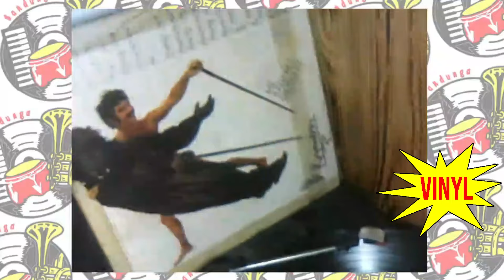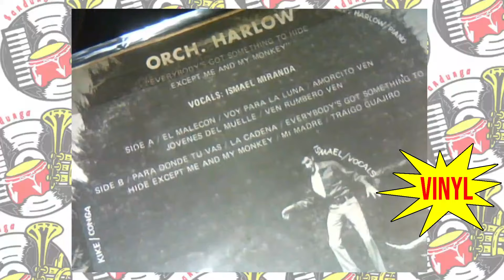Orchestra Harlow - Voy Para La Luna (Vinilo) / SANDUNGA!